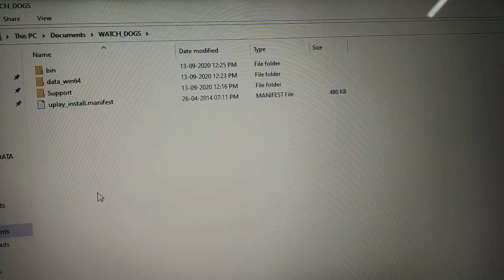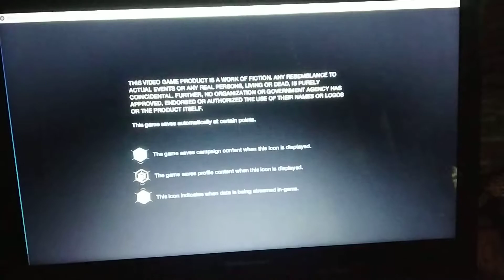watch dog 1 Reload | How to run 100%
watch dog 1 Reload How to run the game